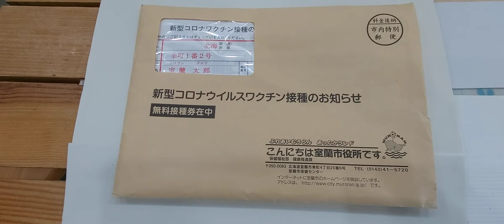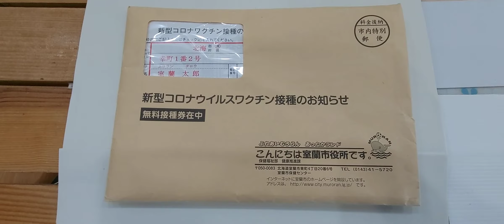室蘭市 時計メガネ宝飾店 先程 新型コロナワクチンの接種をしました。